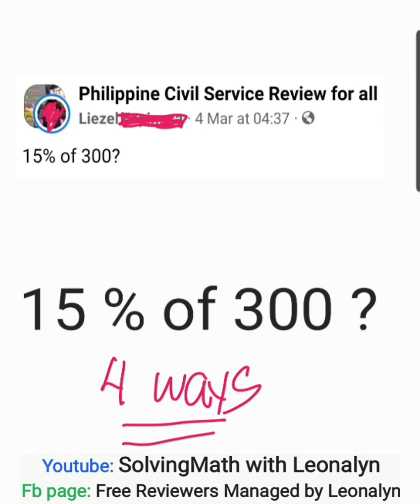15% of 300? Percentage Rate Base